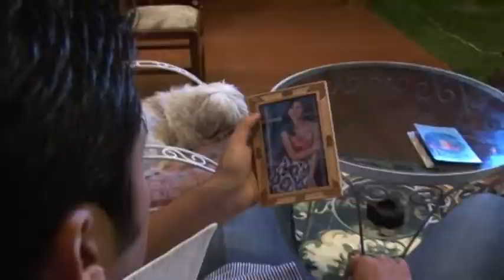AMARU DESPUES DE TI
AMARU
DESPUES DE TI
Dexter Pérez
Video producido por:
LEE VAN PRODUCCIONES
AUDIOVISUAL
Telf.: 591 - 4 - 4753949 / 73751165
COCHABAMBA - BOLIVIA